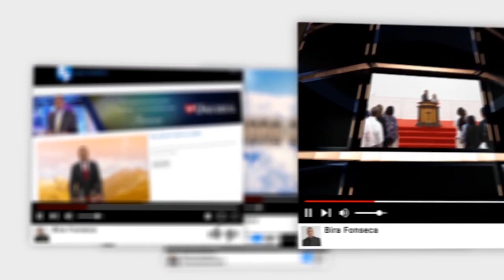Palavra Amiga Bispo Macedo 10 de Maio de 2021